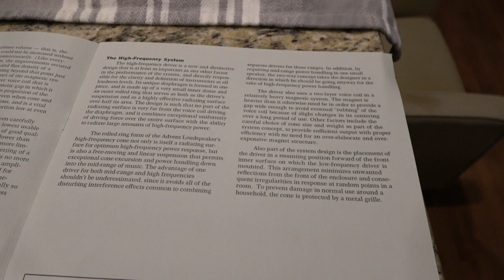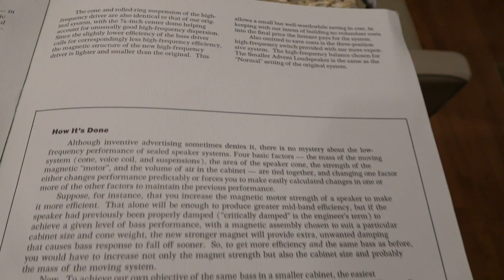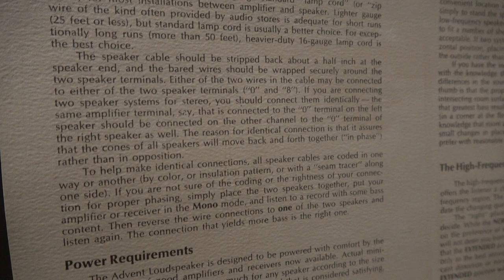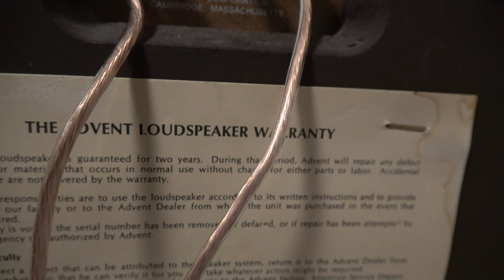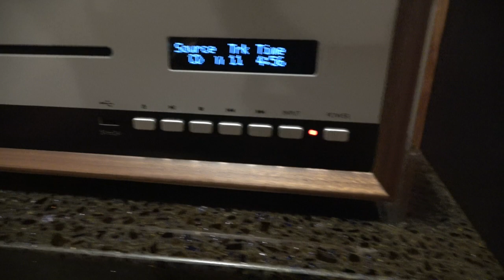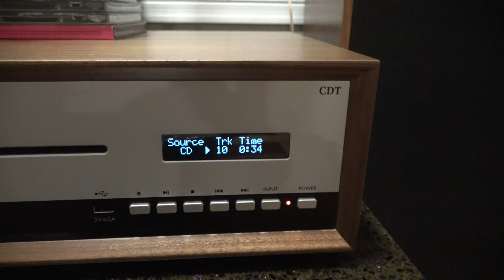Beautiful Classic Advent Speakers driven thru Luxman L590 AXII, Leak CD Transport, and Teac DAC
Dedicated to Mary Hansen.
4:43 go directly to sound sample